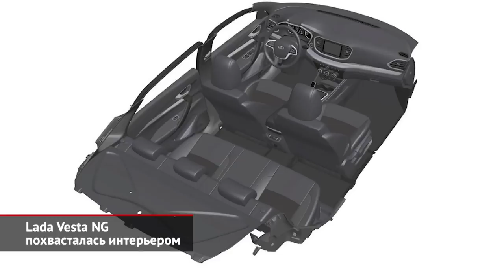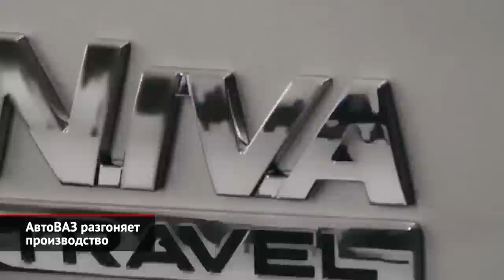АвтоВАЗ перезапускает Largus и Нивы, но не хочет выпускать модели Renault | Новости с колёс №2097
Презентация рестайлинговой Лады Весты прошла 22 февраля, но затем началась российская спецоперация, что повлекла за собой массовый исход иностранных поставщиков и серьёзный кризис поставок автокомпонентов. Между тем, вазовцы показали только внешность новинки, не успев раскрыть салон… Так что оценить оформление перекроенного интерьера мы сможем только по цветным иллюстрациям из… патентных документов. По предварительным данным, которые приводит лично глава автогиганта Максим Соколов, начать выпуск новинки удастся не раньше, чем через полгода. При этом АвтоВАЗ готовится пересмотреть (то бишь сократить) набор электронных компонентов.

Кроме того, в мае автогигант планировал порадовать публику новыми Логаном и Сандеро. Однако теперь, когда группа Renault покинула Россию, судьба франко-румынского семейства неочевидна: теоретически АвтоВАЗ может выпускать его под маркой Lada… Но захочет ли? Уже объявлено, что выпуск каждого Renault требует отчисления роялти. А в нынешних условиях, когда поставки комплектующих нестабильны, затевать такую авантюру крайне рискованно — проект рискует обернуться убытками. По этой же причине руководством компании на неопределённое время отложен перезапуск Дастера. Напомним, что вместо со всеми активами французского автопроизводителя АвтоВАЗу вдобавок досталась оснастка для выпуска этого кроссовера.

Что касается текущего положения дел, то, помимо классической Нивы и упрощённой Гранты, вазовцам удаётся наладить сборку Ларгусов. В пятницу 22 июля конвейер должны покинуть первые 100 машин. У Гранты показатели лучше. При двухсменном графике заводчане выпускают по 650 машин каждые сутки. Притом около половины оснащены кондиционерами корейского производства! Очевидно, что Lada вскоре назовёт стоимость этой долгожданной опции. Ещё одна позитивная новость — с конвейера сошло около сотни хорошо упакованных трёх- и пятидверных Нив. Все они оборудованы антиблокировочной системой и другими докризисными опциями, небольшие запасы которых нашлись на заводских складах. К слову, эти самые склады сейчас наполняются комплектующими для Нивы Трэвел, перезапуск которой назначен на август. И лишь XRAY не планирует возвращаться. По слухам, этот хэтчбек покинул вазовскую гамму навсегда.

00:00 Lada Vesta NG похвасталась интерьером
00:42 Модели Renault оказались нежеланным наследством
01:30 АвтоВАЗ разгоняет производство